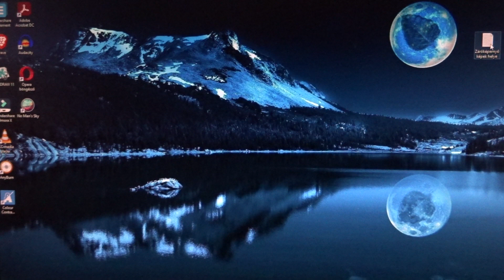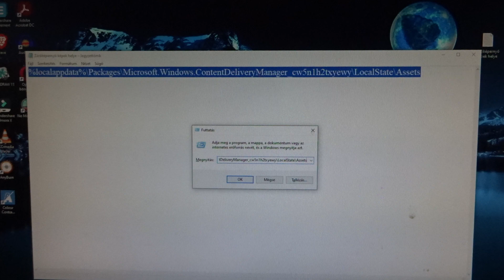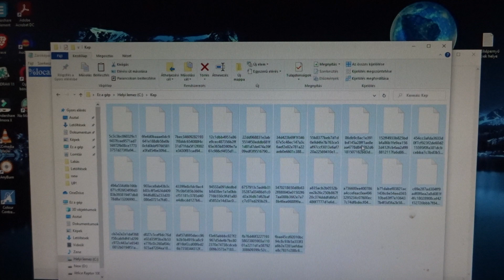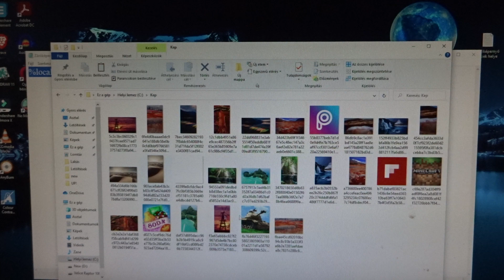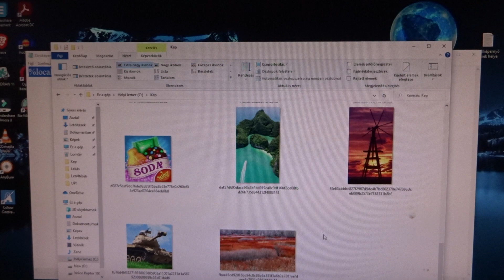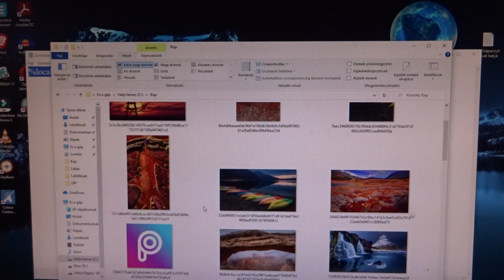Windows 10 zárolási képernyő képeinek a lementése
Szia! Ebből a videóból megtudhatod hogyan tudod megtalálni és kimásolni a Windows csodálatos zárolási képernyőin megjelenő képeket. Szeretnék segíteni azoknak akik ugyan úgy meg szeretnék szerezni az adott zárolási képet ahogy anno én szerettem. Ebben lesz ez a kis videó a segítségedre!

Köszi, hogy végig nézed a videómat! És tudod ne felejts el feliratkozni és akkor a jövőben is tudok majd neked segíteni!

Még egyszer köszönöm az idődet és csodálatos szép napot kívánok!